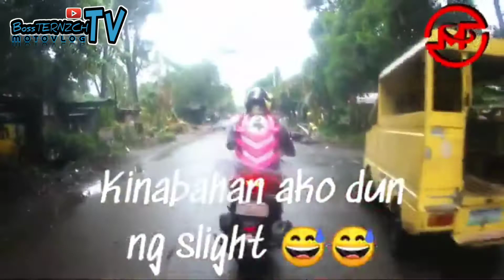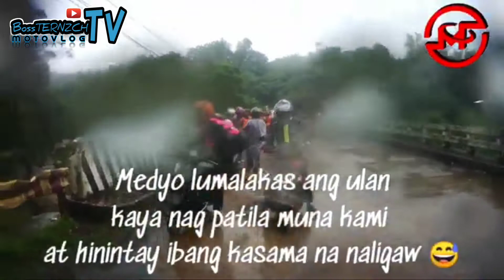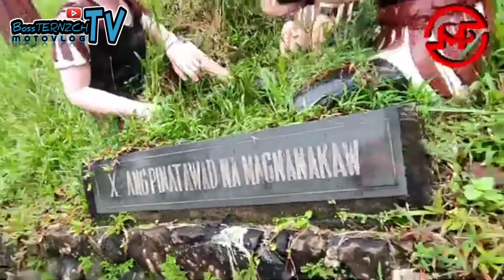KAMAY NI HESUS | LUCBAN QUEZON | MAY CHECKPOINT?? |BossTernzchTV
(Late Upload)

Rainy Sunday
Chill Rides with Los Magentas Riders Group / Families & Friends.

Have a blessed 2021 ahead 👌😉

Ride Safe Always mga Boss 🏍️

Looking for Affordable & Quality
Riding Gears & Apparel?
Visit MOTOCORNER FB PAGE...